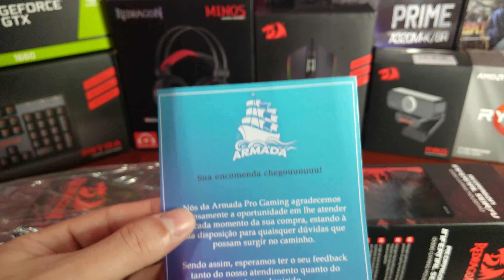REDRAGON INFERNAL SEIRYU !!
NOVA LINHA INFERNAL DA REDRAGON MUITO TOP !!!
SUPER MEGA MOUSEPAD de ótima qualidade e vai enfeitar nosso cenário aqui do CANAL e melhorar a nossa JOGABILIDADE !!!